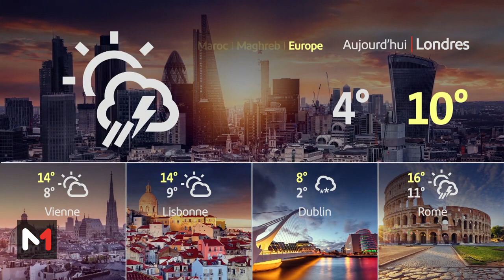Météo du 29-02-2024